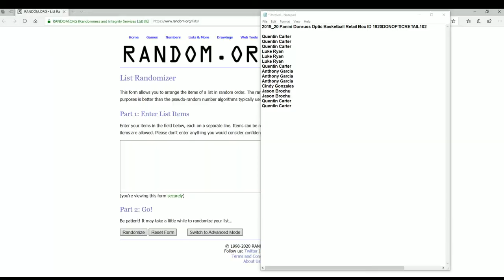2019 20 Panini Donruss Optic Basketball Retail Box FILLER A ID 1920DONOPTICRETAIL102